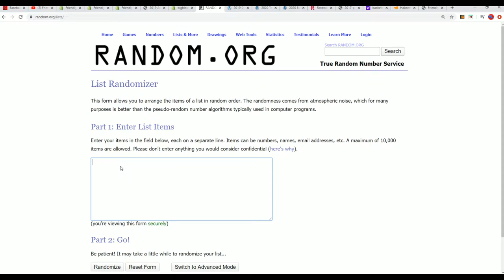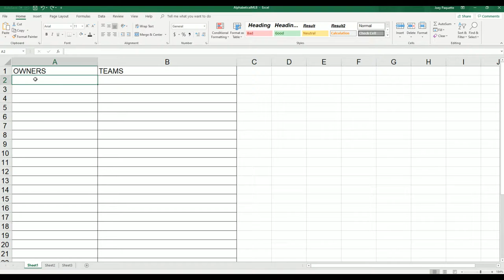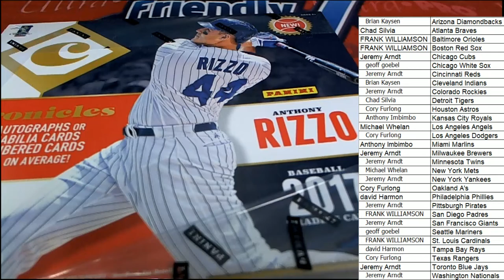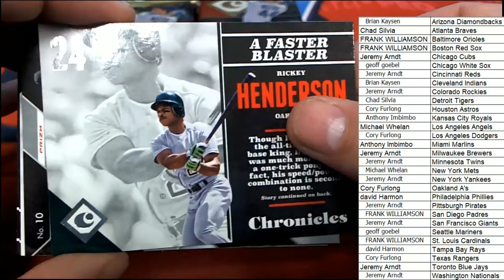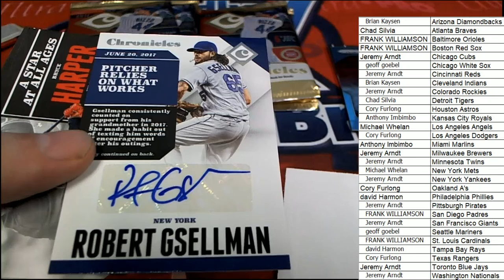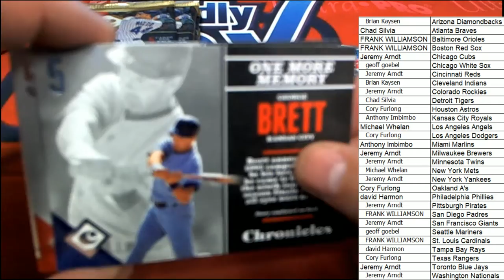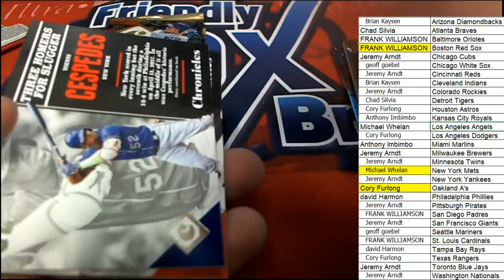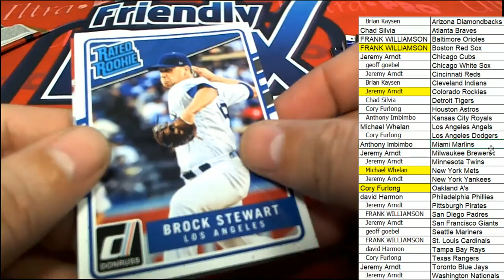2017 Panini Chronicles Baseball Hobby Box ID 17CHRONBB2TR852